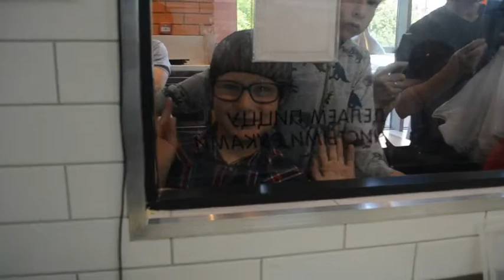«Атланты» подарили праздник детям-инвалидам на «Арене Мытищи»!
В преддверии праздника Дня защиты детей, 1 июня молодежный хоккейный клуб «Атланты» совместно с «Ареной Мытищи» и сетью пиццерий «Додо Пицца» подарили праздник детям-инвалидам из центра реабилитации «Мечта». В канун Нового года ребята из «Мечты» радушно приняли у себя в гостях наших «Атлантов», а теперь уже юные болельщики хоккея нанесли обещанный визит к «желто-синей» молодежке! Для всех детей и их родителей была проведена ознакомительная экскурсия по дому наших «Атлантов», «Арене Мытищи», в ходе которой все ребята смогли узнать больше об истории арены и нашей команды, позаниматься в тренажерном зале молодежки, побывать на основном и тренировочном льду, зале для пресс-конференций и на комментаторской позиции, а также в раздевалке команды, где игроки «Атлантов» вратарь Максим Клоберданец, защитник Кирилл Кабанов и форвард Артур Демидов поделились со всеми автографами и памятными фото. Главным же сюрпризом стал мастер-класс в «Додо Пицца-Мытищи», где лидер «Атлантов» Дмитрий Силантьев показал, что может управляться с тестом, также ловко как с клюшкой и шайбой – и вместе с детьми приготовил и опробовал множество вкуснейшей пиццы! Всем спасибо за участие в празднике – и ждем на хоккее в Мытищах! Смотрите видеонарезку мероприятия и фоторепортаж в группе «Атлантов» ВКонтакте